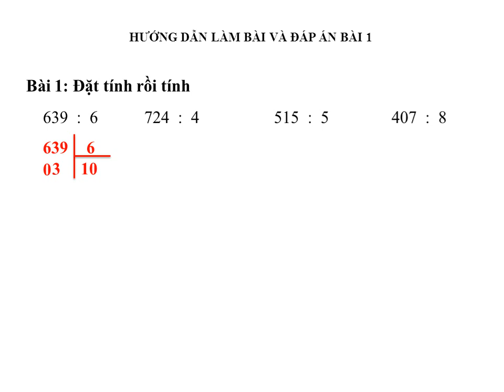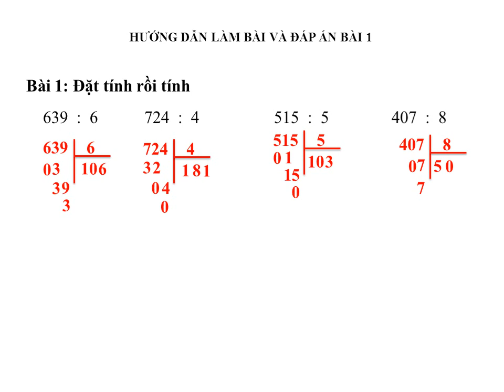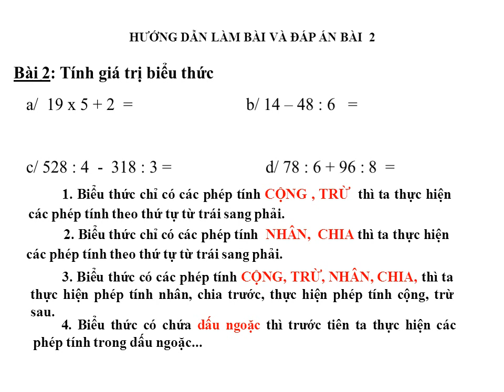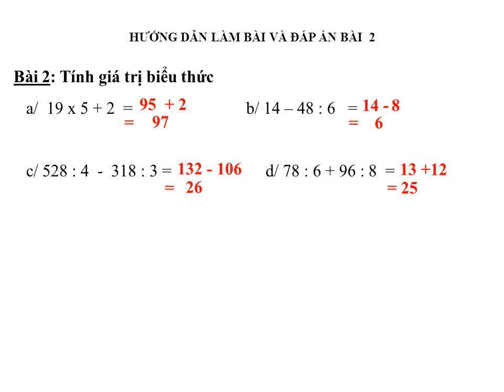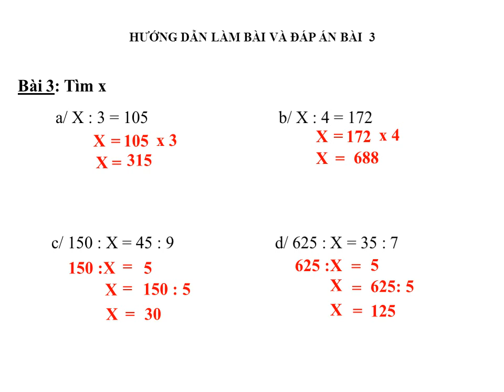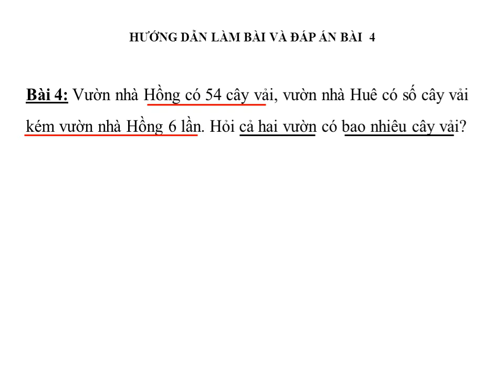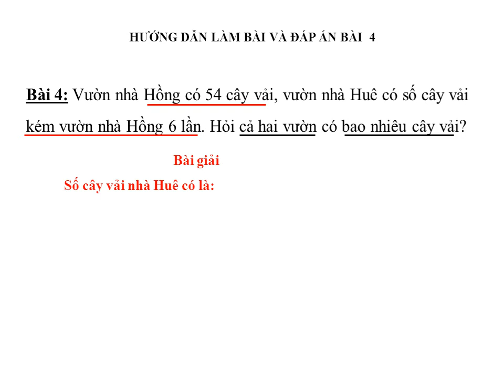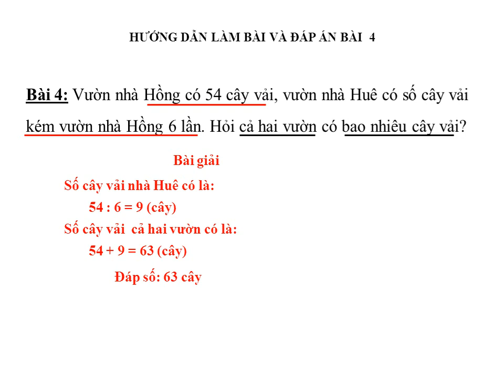TOÁN LỚP 3: ĐỀ 8: ÔN TẬP TỰ HỌC MÙA CÚM CÔ RÔ NA.